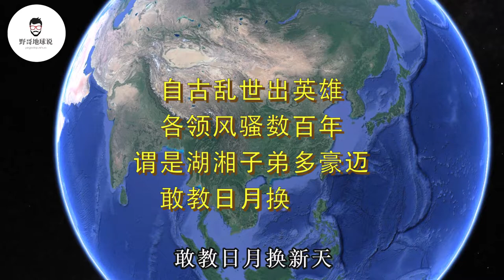一部近代史，半部湖南人！湖南为何英雄辈出，在关键时刻拯救中国